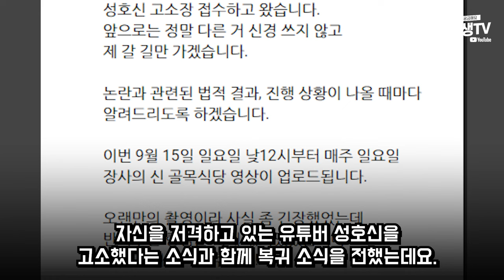장사의신 은현장 완벽복귀